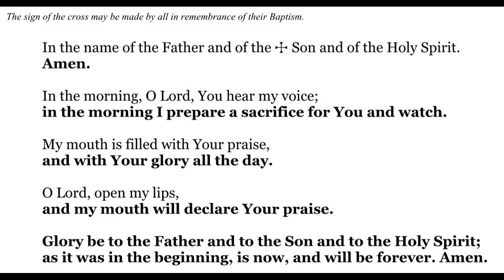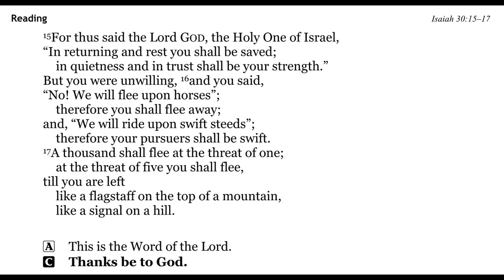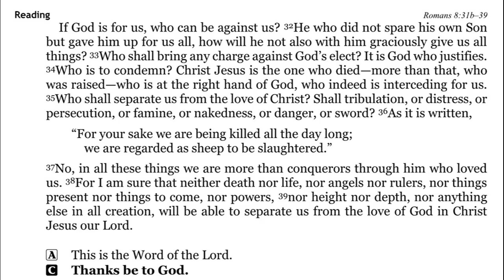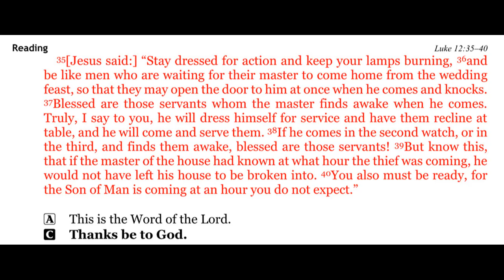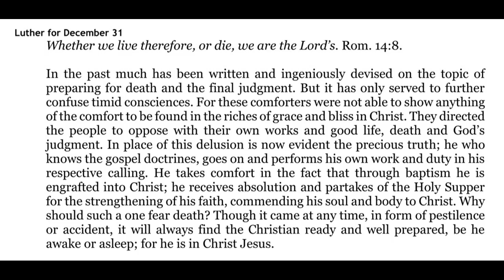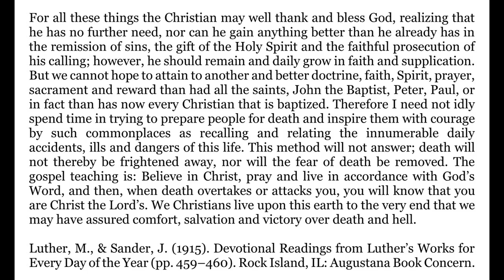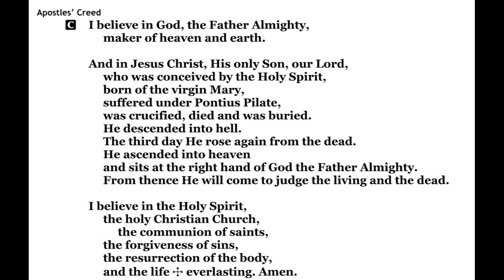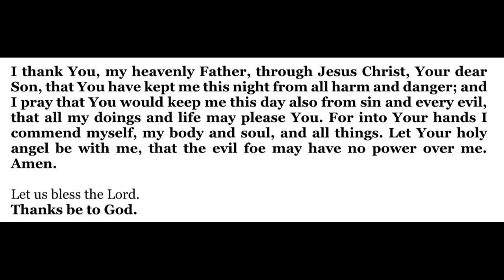2022-12-31 - Morning Devotion for Christmas Week - Saturday